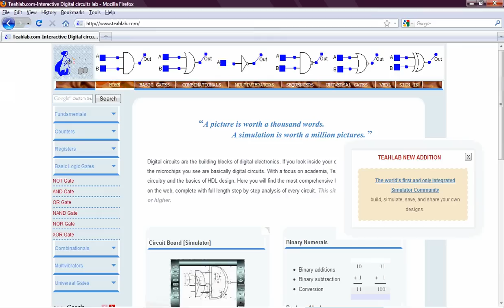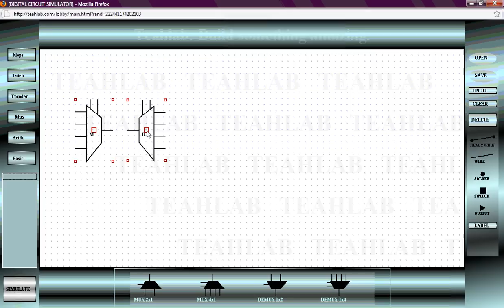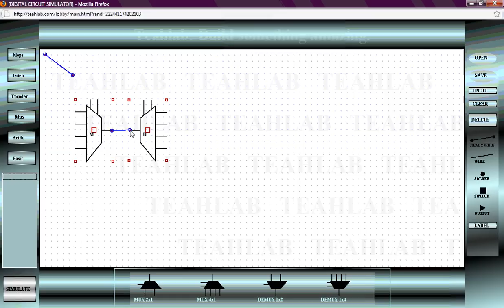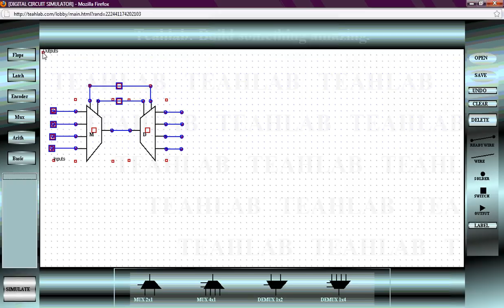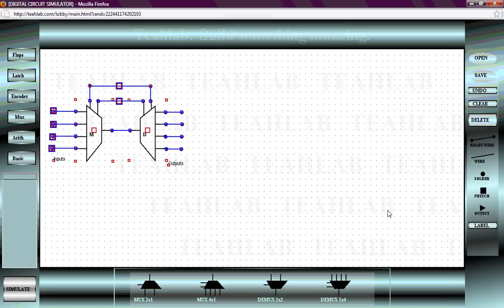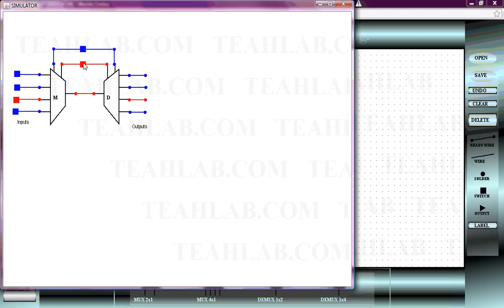4-to-1 Mux and Demux signals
Interactive four to one mux and demux circuit.